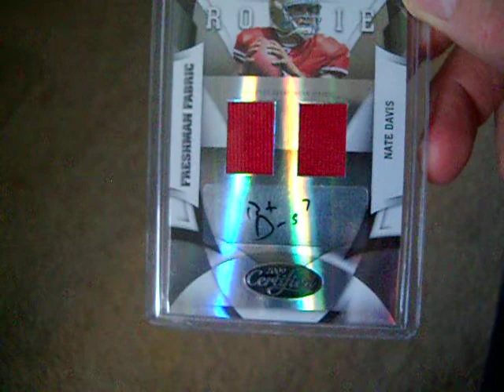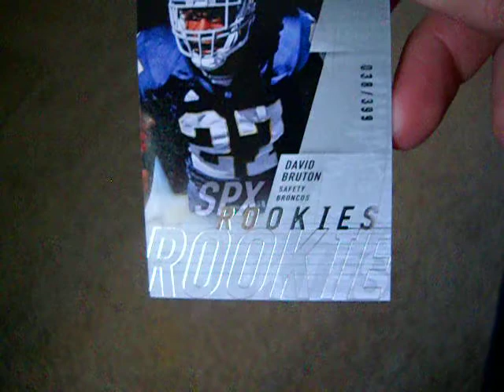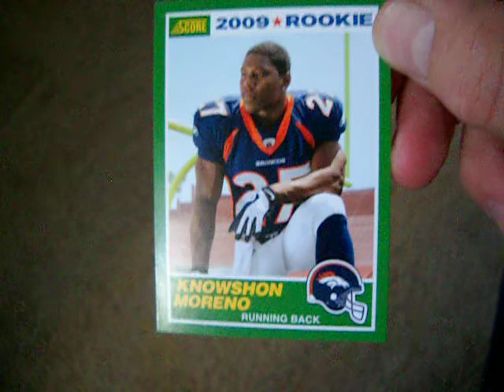Mailday from Urbanlegenduf1, Gcisme2007 Great Youtubers